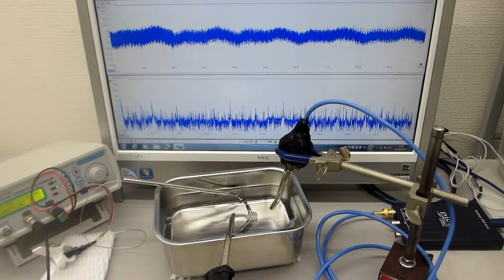線材の音響特性を利用した超音波発振制御実験（表面弾性波の応用技術開発）